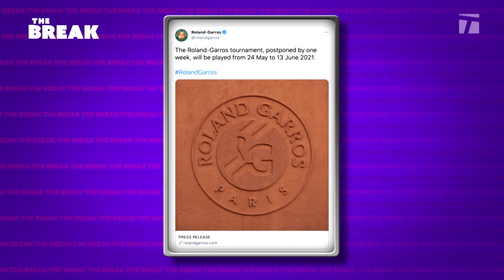Daniil Medvedev's COVID diagnosis puts a halt to his clay season | The Break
The tennis world reacts to Roland Garros being postponed for the second straight year, Daniil Medvedev is forced to pull out of the Monte Carlo Masters following a COVID diagnosis, and the topic of vaccine passports is discussed.